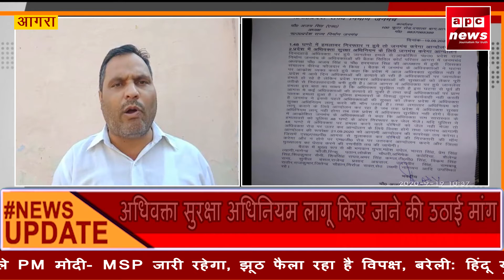APC NEWS AGRA अधिवक्ता राम सारस्वत पर हुए जानलेवा हमले की घोर निंदा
अधिवक्ता राम सारस्वत पर हुए जानलेवा हमले की घोर निंदा
हमले की घटना से अधिवक्ता वर्ग में खासा आक्रोश व्याप्त
तहसील बार आगरा ग्रेटर बार एसो.सहित कई बारों ने जताई नाराजगी
जनमंच ने घटना की निंदा करते हुए प्रशासन को सौंपा ज्ञापन
हमलावरों की गिरफ्तारी के लिए दिया 48 घंटे का समय
अधिवक्ता सुरक्षा अधिनियम लागू किए जाने की उठाई मांग